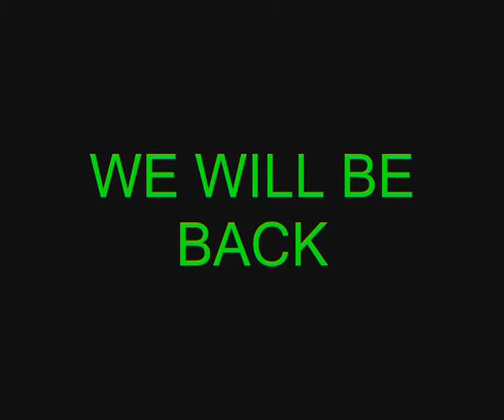zx636 To Polimihanima part 2